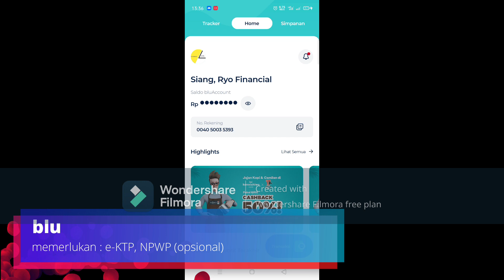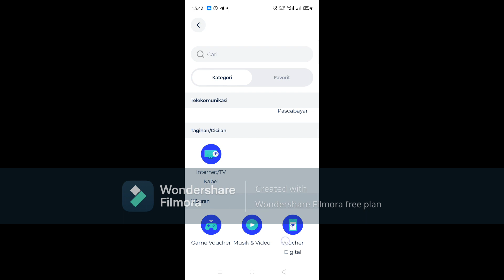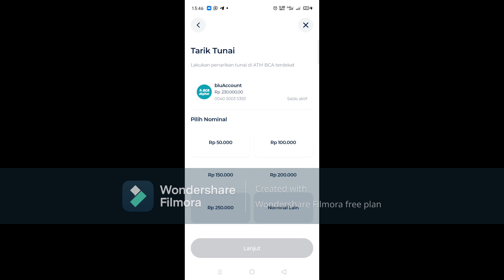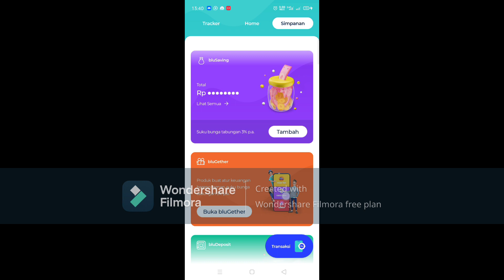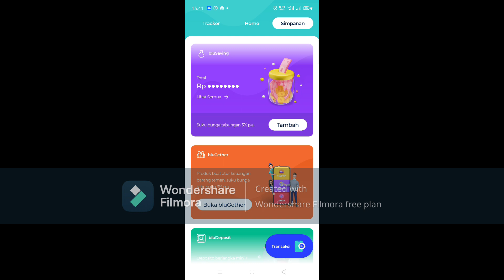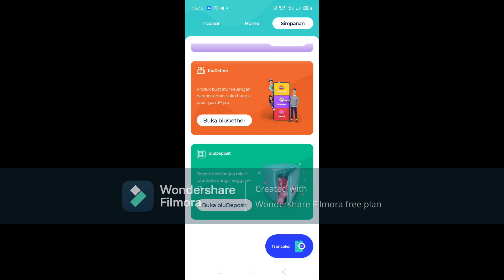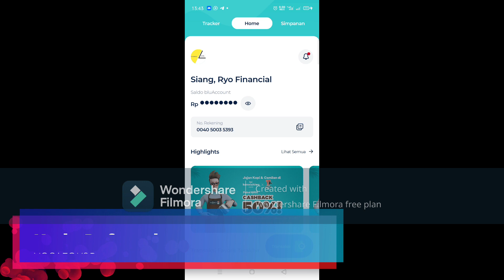Mencoba blu, Aplikasi Bank Digitalnya BCA...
saya baru pertama kali coba bank digital, untuk pengalaman, saya akan coba selama sebulan dulu...

bagi teman-teman yang mau daftar blu bisa pake kode referral saya :
YOSAFQK9P

Hai, ayo pakai blu dan dapatkan reward spesial khusus untuk kamu. Klik link ini dan gunakan YOSAFQK9P. Selamat mencoba 😉